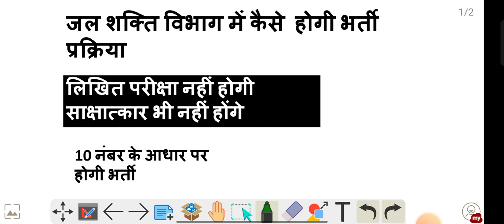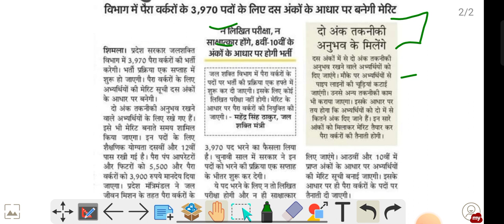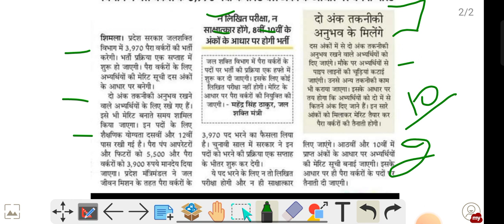हिमाचल प्रदेश में भरे जाने वाले जल शक्ति विभाग के पदों के लिए नहीं होगी लिखित परीक्षा | भर्ती Rules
Hp new jobs